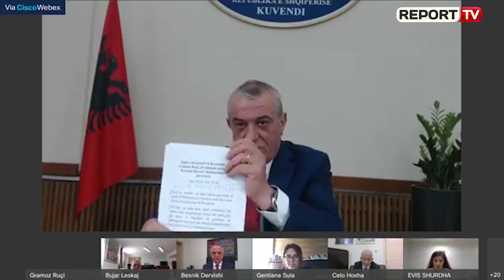Ruçi 'dush të ftohtë' institucioneve të pavarura: Jo ankesa! Mos mbani vendimet në sirtar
Kryetari i Kuvendit Gramoz Ruçi u kërkoi drejtuesve të institucioneve të pavarura që vendimet e Kuvendit nuk duhet t’i mbajnë në sirtar, por t’i zbatojnë pikë për pikë. "Ju ankoheni se nuk keni stafe", tha Ruçi, por u kërkoi që "duhet të dini që organikat i keni të plotësuara.